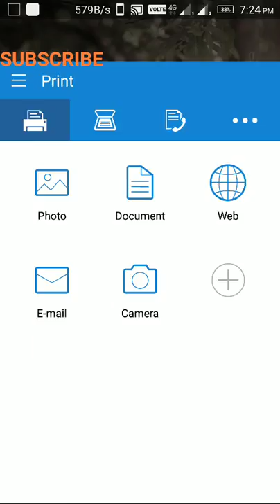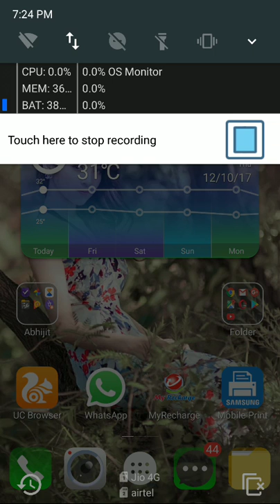Lenovo p2 apps drain battery and ram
Just download os monitor apk